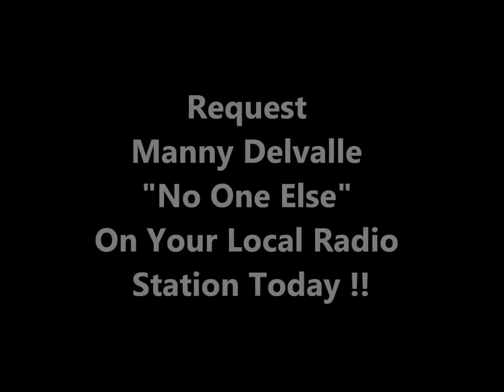Manny Delvalle Quick Interview on Mix 1620 GoodFellaz Radio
Manny Delvalle Talks "No One Else" Record On MIx1620 GoodFellaz Radio
In New Jersey! & Shout out's GoodFellaz

Request PYT & No One Else on your local radio station
and if your in NY on Power 105